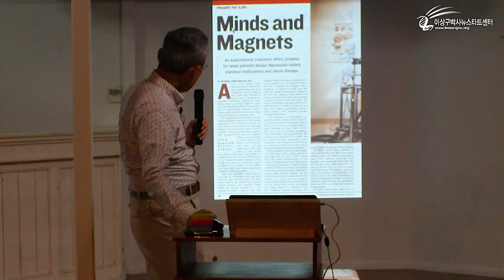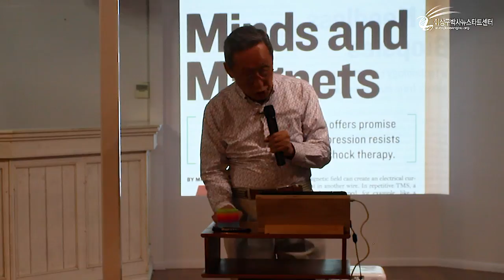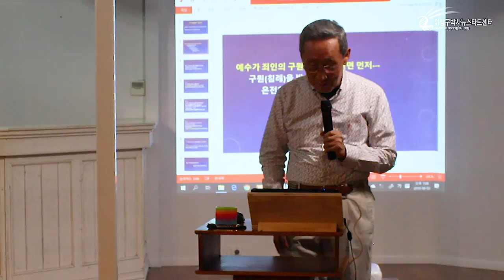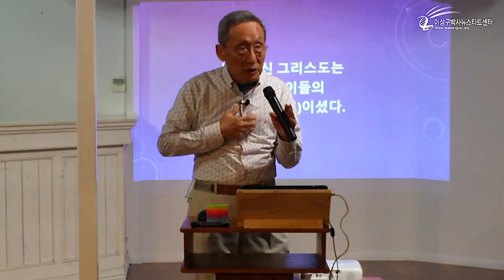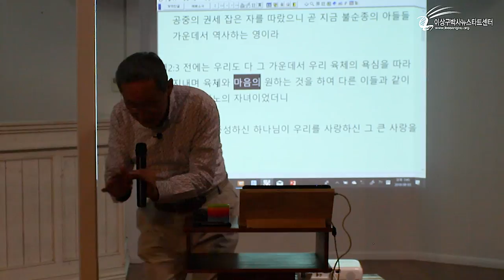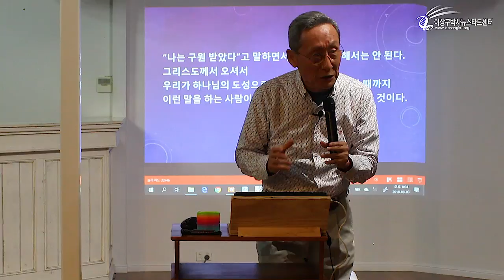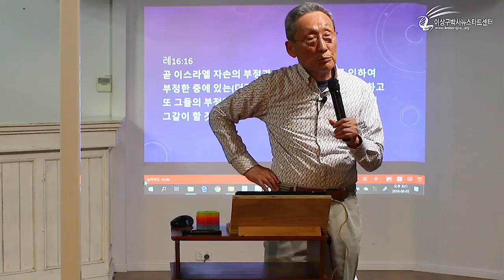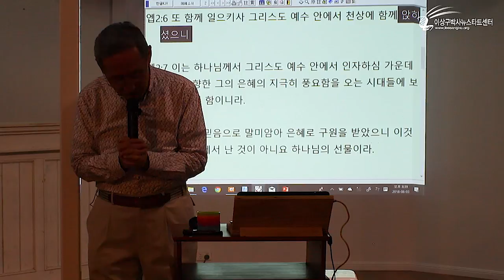호주 브리즈번 세미나 03